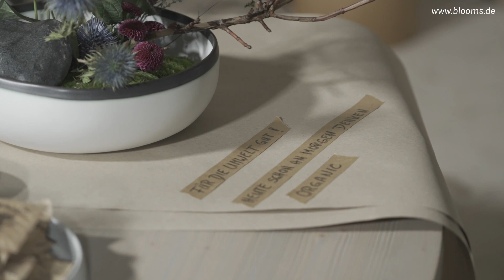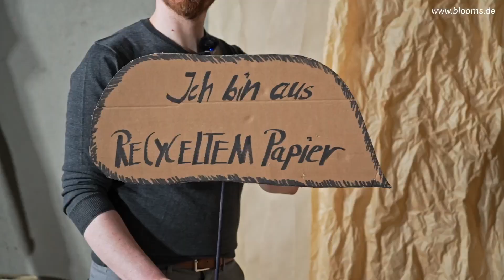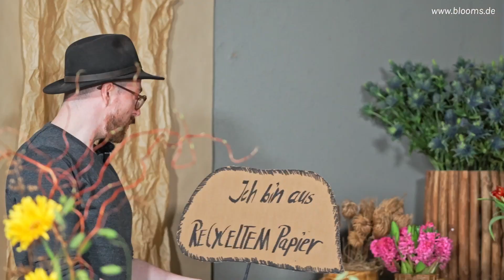Bloom's Thementage 2022 "NACHHALTIGKEIT" - Präsentation im Shop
Bloom's zeigt, wie man das komplexe und zugleich wichtige Thema Nachhaltigkeit im eigenen Geschäft richtig kommuniziert und Präsentiert.

In diesem Video sehen Sie, mit welchen Materialien Sie Ihre Produkte nachhaltig und umweltschonenden in Szene setzen können. Alles nach dem Prinzip „Tue Gutes und erzähl davon!“, zeigt Bloom's, wie kreativ man sich dem Thema Nachhaltigkeit stellen kann.

Sie haben Interesse an diesen Produkten gefunden? Der Großhändler in Ihrer Nähe hält das Produkt gerne für Sie bereit! Alle Produkte sind auch in unserem Online Shop erhältlich